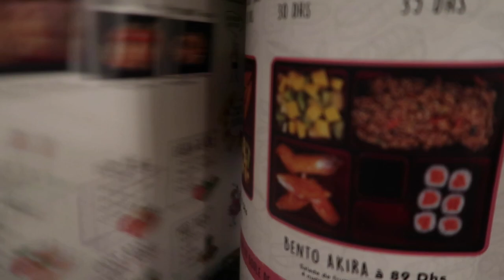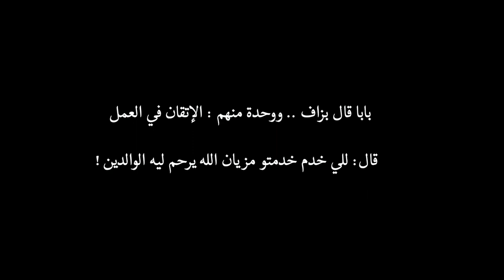11 People, 11 Advice | ١١ شخص، ١١ نصيحة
▪  تكلمو معايا هنا  ⬇
 ⬇ Talk with me here ▪